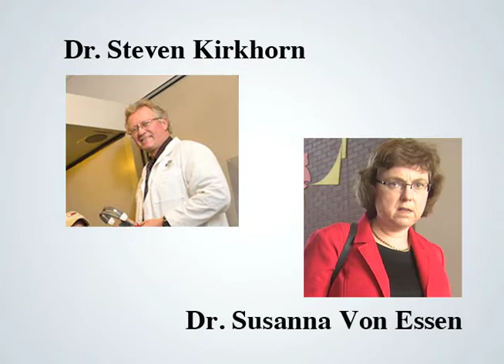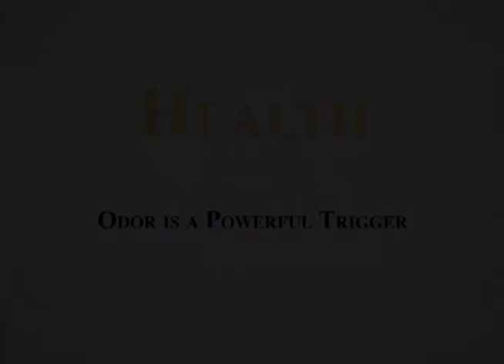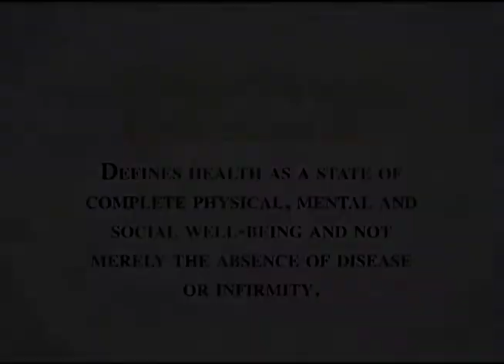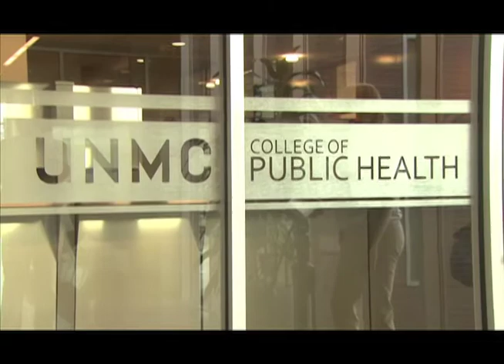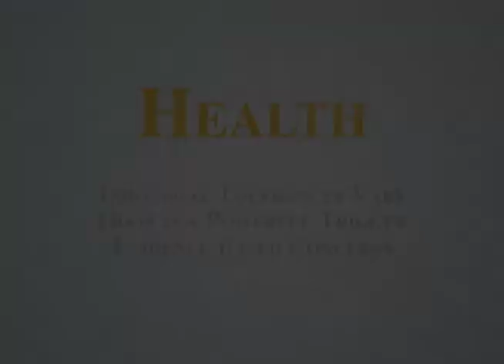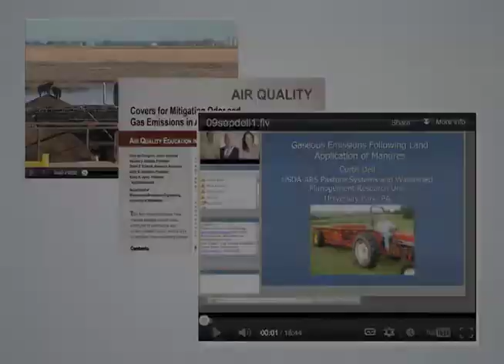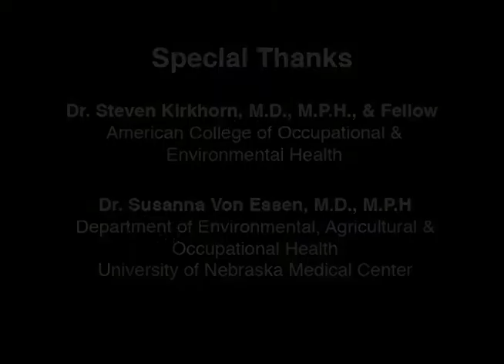Health Impacts of Air Emissions from Animal Feeding Operations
The health video summarizes the current understanding about airborne emissions from animal feeding operations and their impact on human health and well-being. It is built around videotaped interviews with Dr. Steven Kirkhorn and Dr. Susanna Von Essen and a review by O'Connor et al., (2010) that they co-authored with others.
Kirkhorn and Von Essen explain how emissions affect workers and public health.
This is a health video based upon work supported by the National Institute of Food and Agriculture, U.S. Department of Agriculture under Agreement No. 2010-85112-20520.